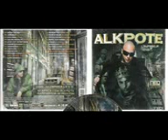ALKPOTE - ALERTE GENERALE.3gp